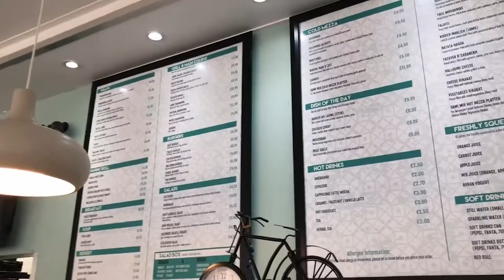Tower Bridge of London Walk Around - Food review: Sami Labanese Deli - London Vlogs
Today, I'm giving you a walk around Tower Bridge in London. Here I found a halal food restaurant & reviewed its food. Sami Labanese Deli is a halal food restaurant near Tower Bridge London.
Watch the vlog to enjoy the food and journey!